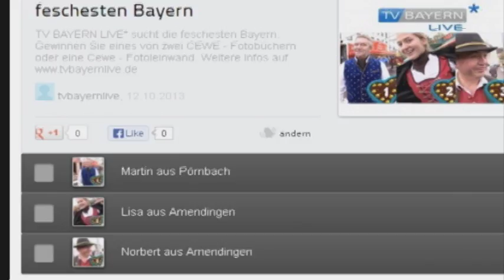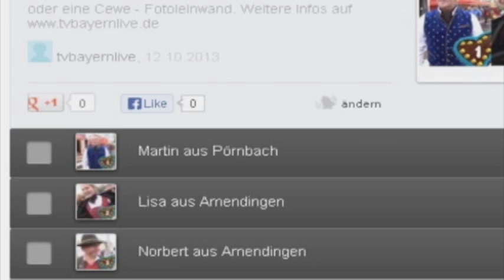TV BAYERN LIVE* sucht die feschesten Bayern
Gewinnen Sie eines von zwei CEWE - Fotobüchern oder eine Cewe - Fotoleinwand.